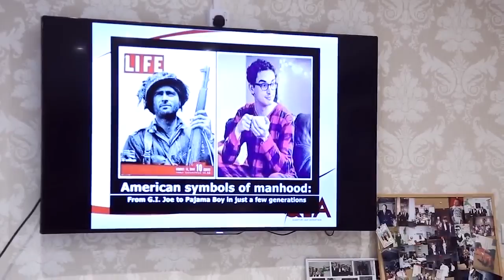Dan Peña - American Symbols Of Manhood